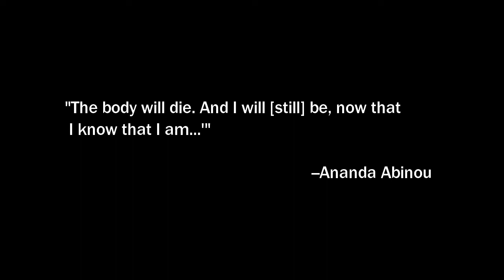Ananda Abinou: I Am That I Am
Do buddhas come from 1930's Mississippi?
Archive Recording: July 1, 2007